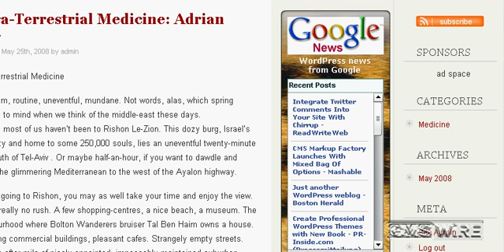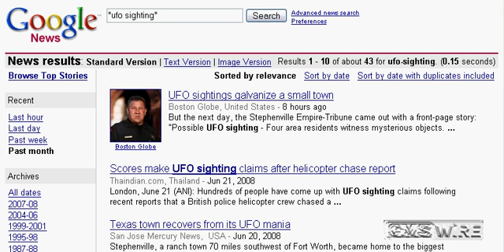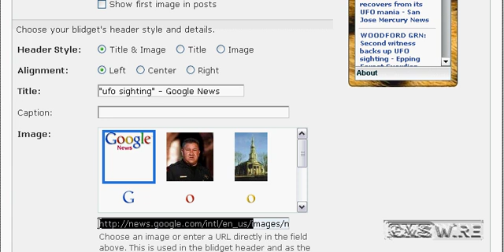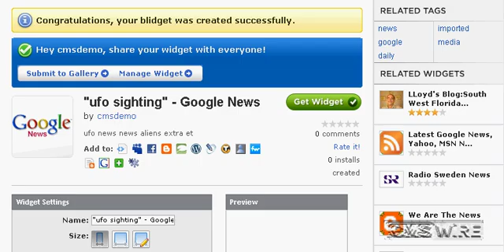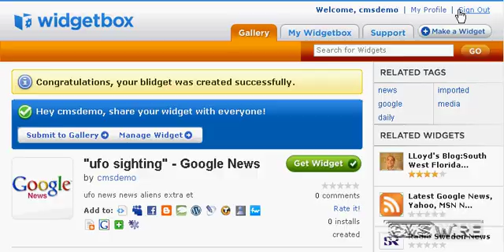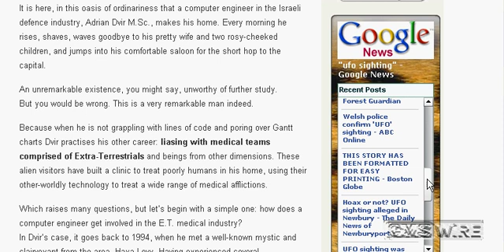Beginners Guide: Building and Embedding Widgets Pt 2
Building a custom news feed widget for niche news. Embedding this widget to a regular website, running off Wordpress.